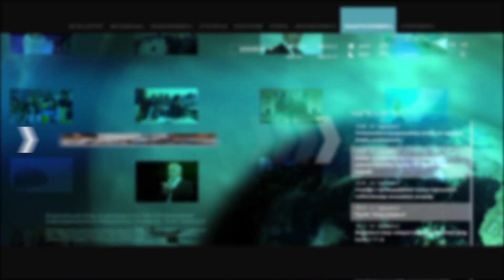Արա Զոհրաբյան. Ցուցմունքներին կծանոթանաք ու կպարզվի՝ Рафик ни в чем не виноват